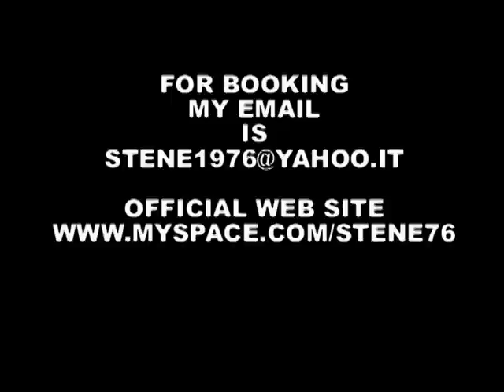STENE & ROMEO ROSELLI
HELLO I'M STENE FOR ITALY I'M A PROFESSIONAL PERSONAL TRAINER AND PHISYOTHERAPYST...I'M A TALENT ASSISTANT OF N.W.E. THIS IS MY "VIDEO CURRICULUM"...INSIDE THE VIDEO THERE ARE MY CONCTAC...FOR ANY JOB WRITE ME...TNX NU WRESTLING EVOLUTION FOR THE OPPORTUNITY AND ROMEO ROSELLI AND THE OTHER WRESTLERS FOR THE SUPPORT.